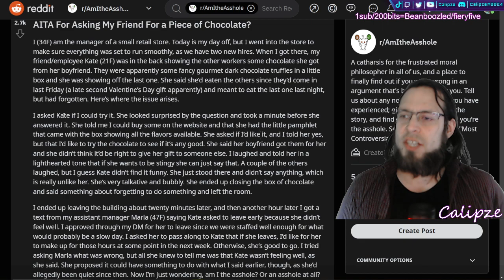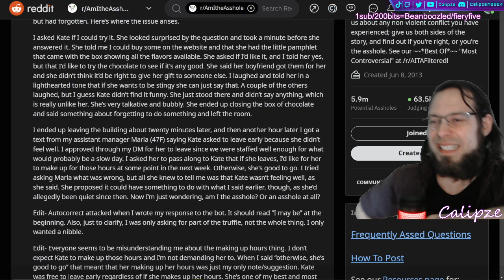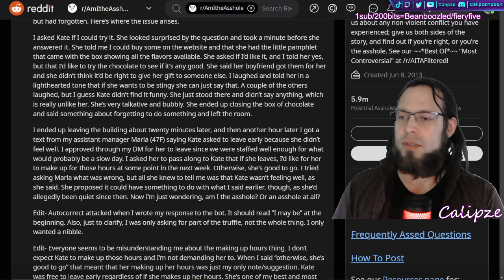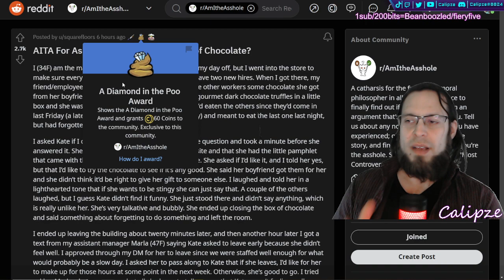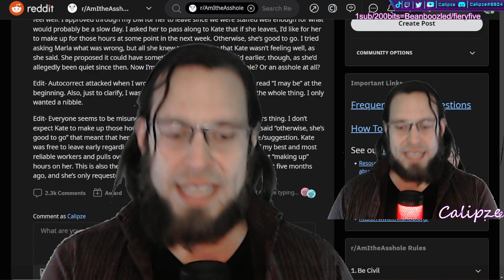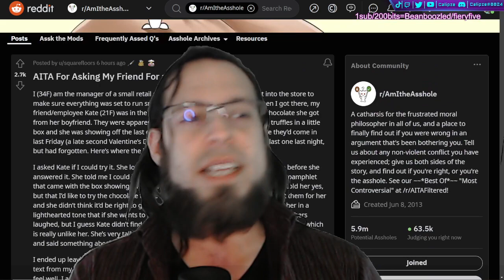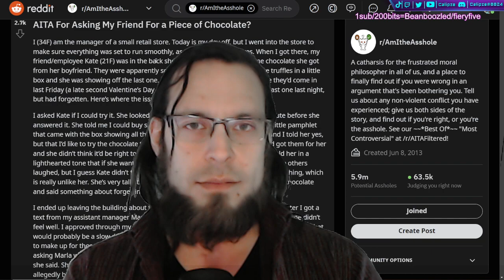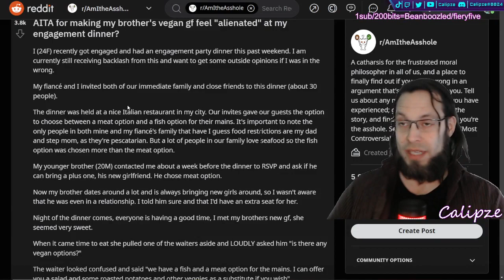💩r/AITA 💩: Friends and power relationship should not mix